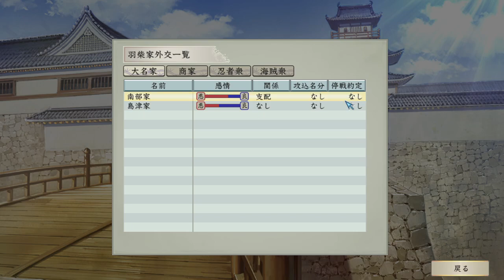（実況）Steam版太閤立志伝Ⅴ DX257